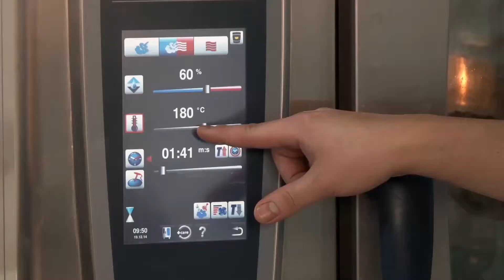POLLO TANDORY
El politécnico te trae sus tips de cocina para que llegues a ser el mejor en tu área